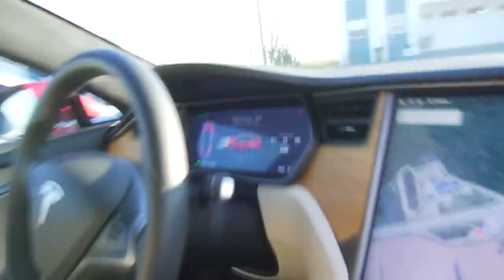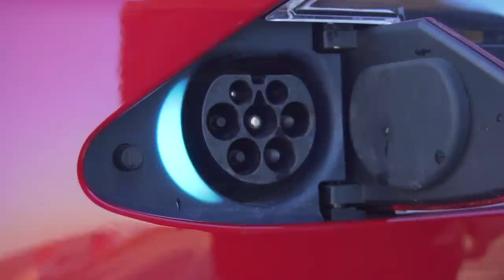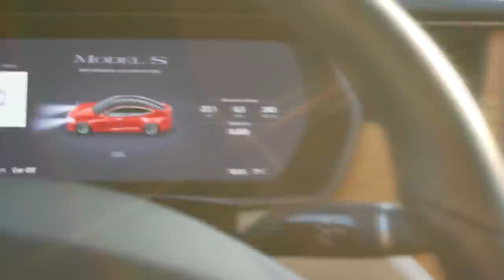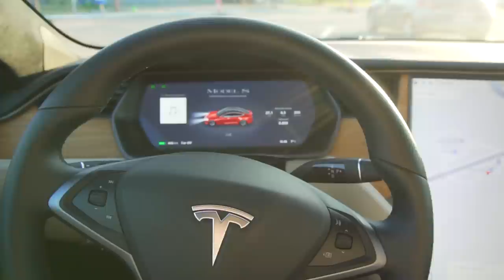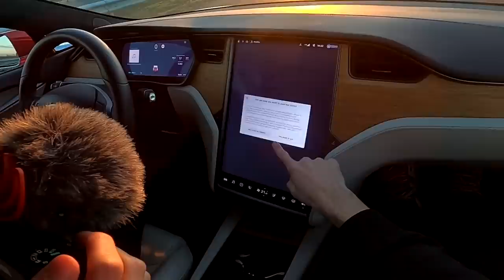🔥Cea mai SCUMPĂ TESLA vs. Mașina Mea Model 3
✅Tesla Model S Perfomance vs. Model 3 SR+

 ♦ PAGINA DE FACEBOOK:
👉Steam:
 ♦Contul de Smurf{pe care dau add la Abonații}:

• AndreiRO •